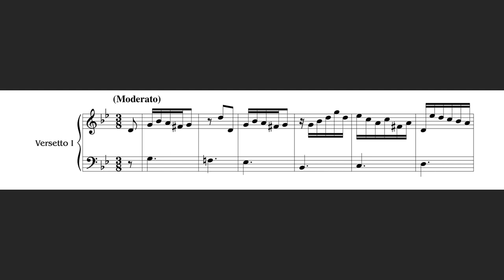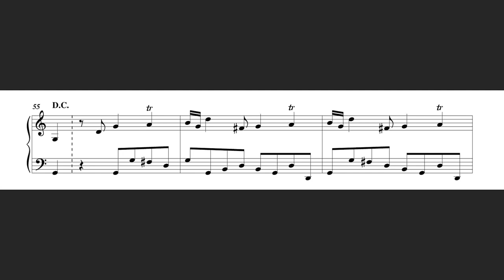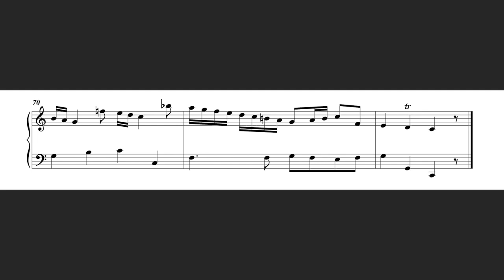Pera: 2 Versetti per Organo - Holy Trinity organ, Ottobeuren, Hauptwerk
Girolamo Pera
2 Versetti per Organo
(from IV Versetti per Organo)

Sample set by OrganArt Media:
Dreifaltigkeits-Orgel, Karl Joseph Riepp, Ottobeuren

Virtual Pipe Organ Software: Hauptwerk VII